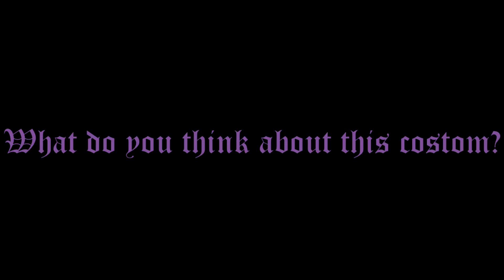Devil May Cry 4 Special Edition Walkthrough - NERO Mission 4 SSS [Mod Costumes]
I make Dante mod by myself! I changed only face! And I will keep change it in other Costumes!

Link for Mod Costom X)